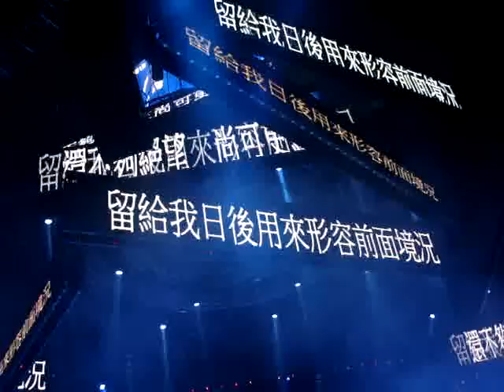Part 10 - 02.13.12 - Concert YY (黃偉文 Wyman Wong)